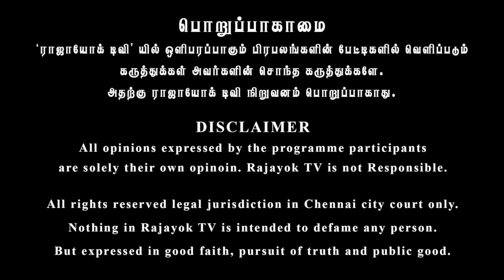கடகம் 2020 சனிப்பெயர்ச்சி பலன்கள் - ஜெ.ஜெயமோகன்.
Kadagam 2020 Saturn Transit - J.Jayamohan.